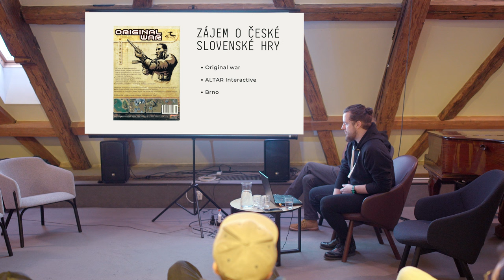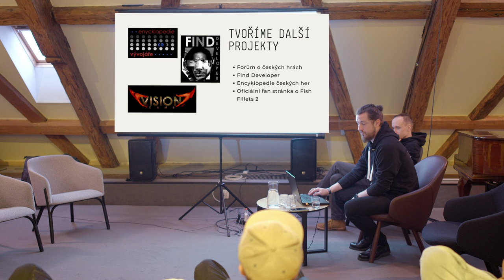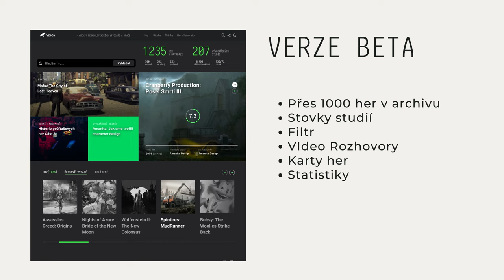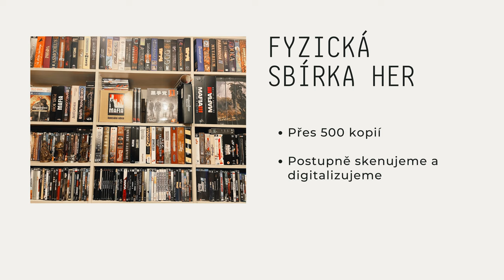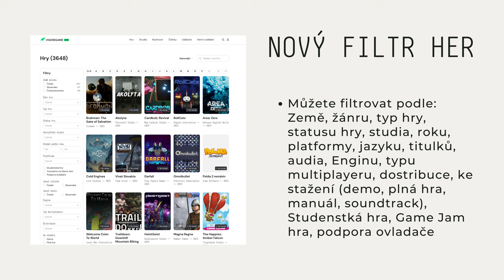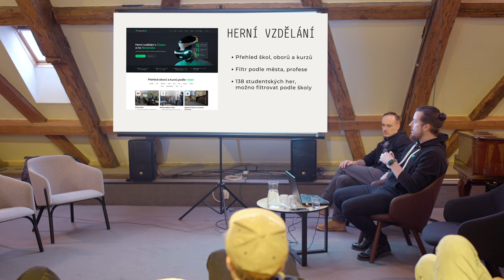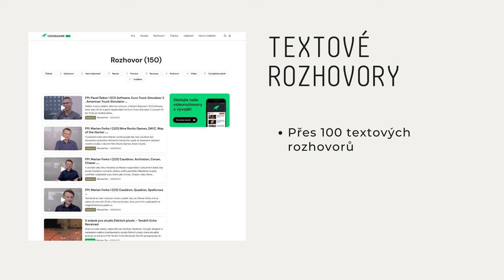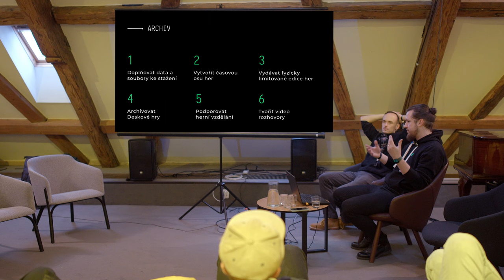Miroslav Žák - VisionGame 2.0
Záznam přednášky představující dosavadní historii archivu VisionGame a plánů do budoucna.
Přednáška proběhla na festivalu PAF Olomouc 2022.